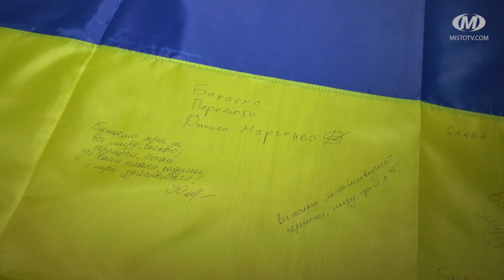Творчий проєкт «Діти України»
Схід і Захід – єдині. Вперше творчий проєкт “Діти України” об’єднав три танцювальних колективи з Хмельницького і Харкова: “Подолянчик”, дитячу студію “Козаки Поділля” та театр танцю “АРіРа”. Харків’яни вийшли на сцену вперше за півтора року повномасштабної війни. Під час благодійного концерту збирали кошти на підтримку ЗСУ та переселенців.